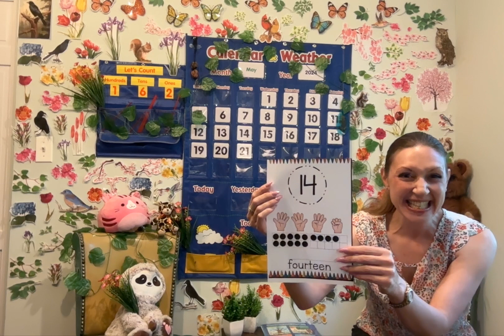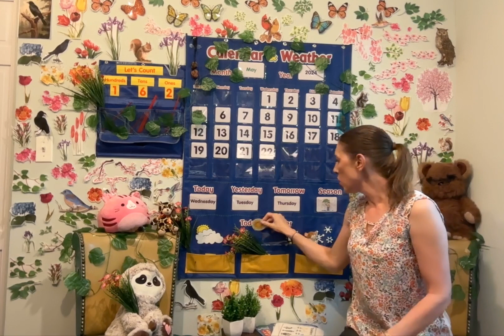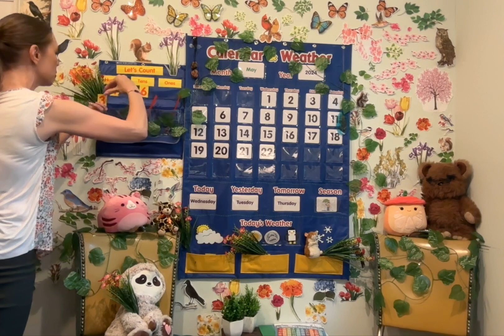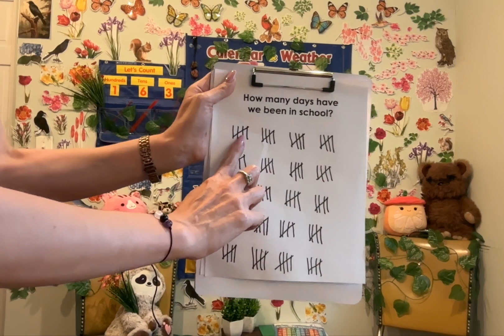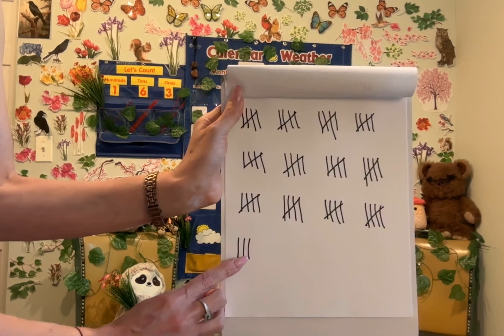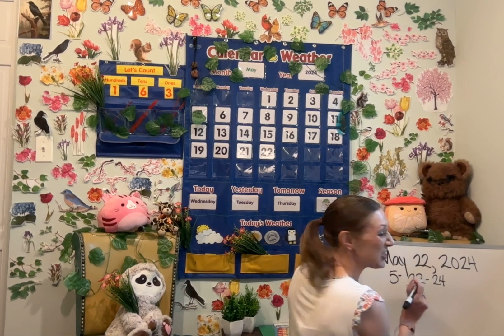Calendar and Weather May 22, 2024 - Only 14 Days to Go!